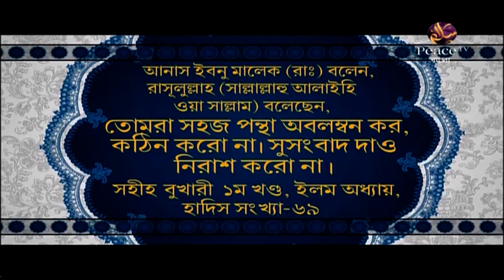১২২. আসুন কুরআন দিয়ে জীবন গড়ি। শাইখ আব্দুর রাহমান মাদানী। পিস টিভি বাংলা